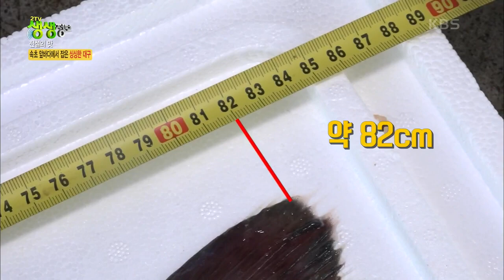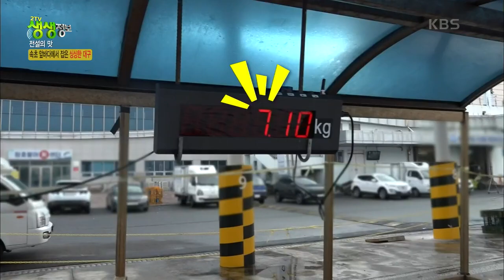[2TV 생생정보] 오늘처럼 추운 날에는? 따뜻하고 구수한 생대구탕♨ | KBS 211123 방송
[전설의 맛] 오늘처럼 추운 날에는? 따뜻하고 구수한 생대구탕♨
제철 맞아 통통하고 쫄깃한 대구
매일 아침 속초 앞바다에서 잡은 싱싱한 대구

푸짐하고 시원한 국물 맛의 생대구탕
그리고 빨간맛의 얼큰 생대구탕까지~
주인장의 국물 맛의 비결은?
 20211123